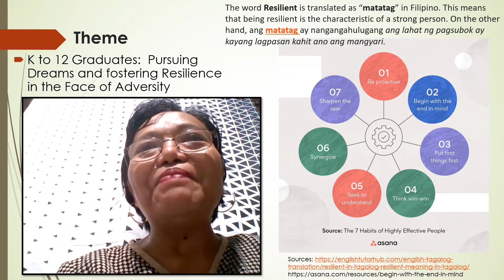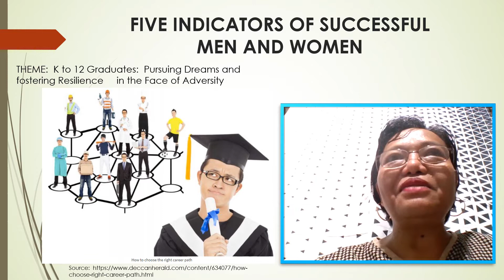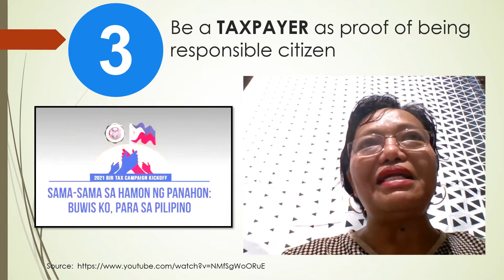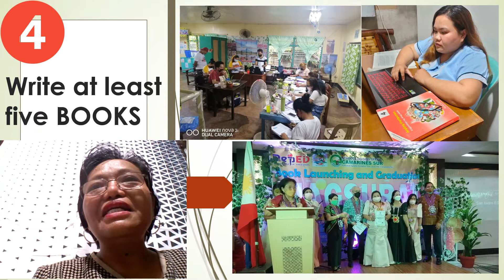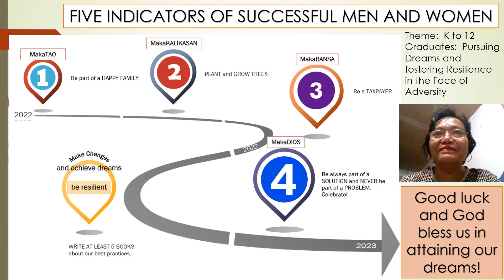Salvacion HS with Mariben D Berja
2022 Year end rites